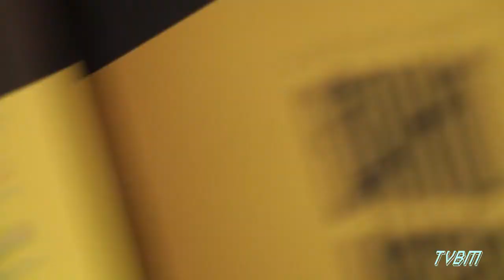49TRETA ROCK SHOW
Entrevista com Everton Cunha Mr.Pi de Pijama
Participação: Rodrigo Lucchese Kampf